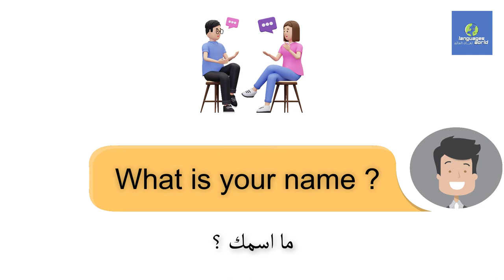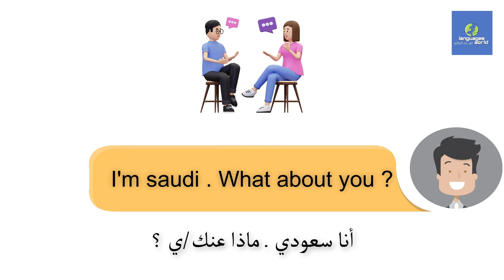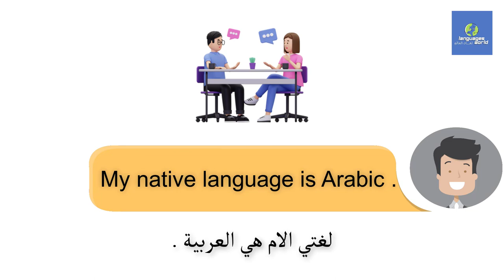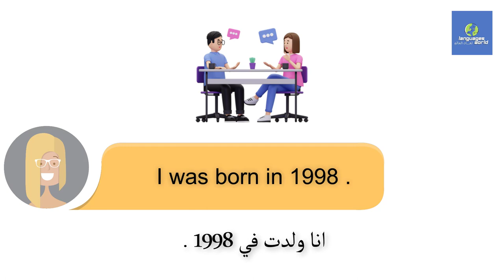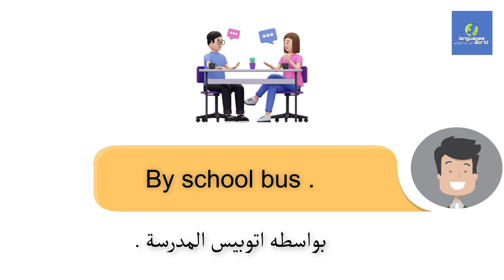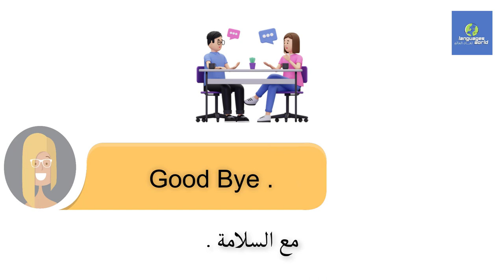تعلم اللغة الانجليزية - أهم 25 سؤال و جواب للمحادثات اليومية باللغة الانجليزية للمبتدئين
سنتعلم سويا أهم 25 سؤال و جواب للمحادثات اليومية و اهم الاسئلة الشائعه المستخدمة في المحادثات اليومية لمبتدئين تعلم اللغة الانجليزية بكل بساطه و سهولة ليكون المتعلم قادر علي اداره المحادثات الشخصية باللغة الانجليزية  مع الاخرين .
احد اهم الاسئلة الشائعه في اللغة الانجليزية
بالترحيب
و معرفة الاسم ( ? what's your name )
و البلد التي نشا بها( ? where are you from )
و متي ولد ( ? when was you born )
و اين ولد ( ? where were you born )
و ما هي جنسيتك ( ? what is you nationality )
و ما هي وظيفتك ( ? what is your job)
و ما هي هوايتك المفضلة ( ? what is favorite hobby )
نهاية المحادثة ( Good bye )